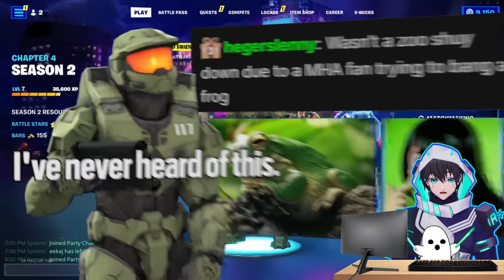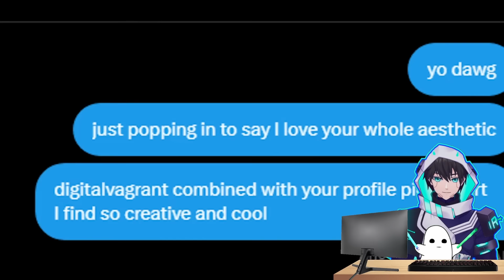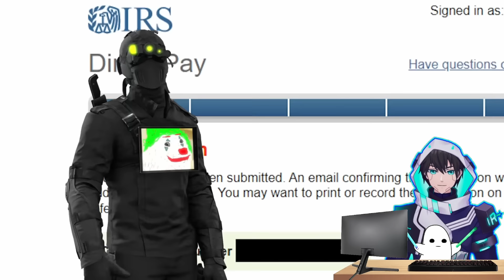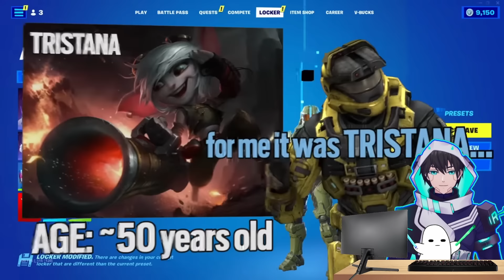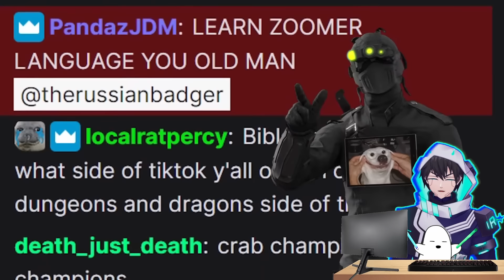VTuber Reacts to TheRussianBadger: HAMSTER CHIEF LOBSTERS THE FORTBITE | Fortnite Zero Build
I'm RaveSpecter and we are watching TheRussianBadger's video: HAMSTER CHIEF LOBSTERS THE FORTBITE | Fortnite Zero Build. Share any reaction video ideas you have in the comments. I'm RaveSpecter, a VTuber on YouTube and Twitch. :D